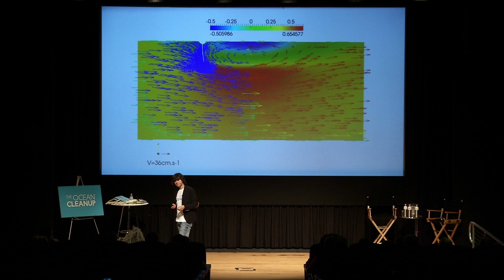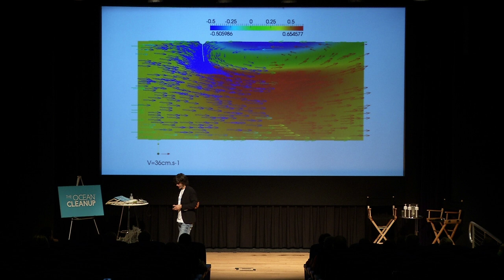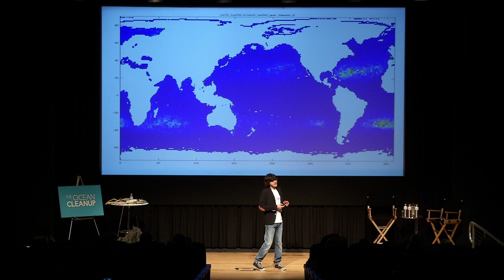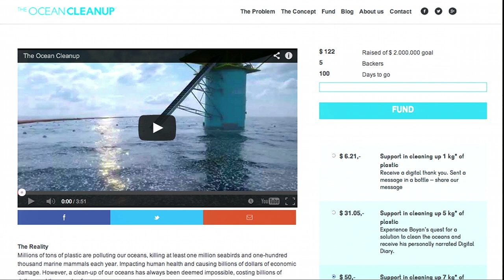How We Showed the Oceans Could Clean Themselves | LIVE | Boyan Slat | The Ocean Cleanup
On June 3rd 2014, Boyan Slat gave the long-awaited sequel to his 2012 TEDx Talk, in New York City, USA.

After researching for a year with a team of about 100 people, 19-year-old Boyan Slat finally spoke out, and presented the results.